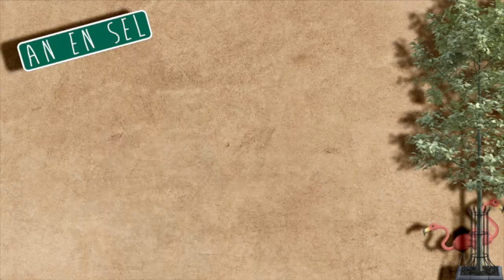An en Sel | Weten het Wel | Aflevering #7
Als je niet rookt krijg je je rijbewijs. An en Sel zijn het er niet over eens of je het wel of niet moet vertellen als je het toch stiekem een keer gedaan hebt. Wat vindt jij hiervan?En neem je een relatie omdat je iemand echt leuk vindt of omdat je niet de enige zonder vriendin wil zijn. En wat doe je als je opstaat en je je lelijk voelt?

Deze vragen hebben we o.a. van jullie binnen gekregen en hebben we flink zitten discussiëren om jullie een zo goed mogelijk advies te geven!

Ook een vraag stellen? Stuur het naar ons op via DM, APP of FB.

Xxx An en Sel

Contactgegevens:

Anjanie Autar | @anjaniedock | T: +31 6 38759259
Selina Koch | @selina_dock | T: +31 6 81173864

Film/ Montage
Renee Daniels | @renee_dock_jongerenwerk